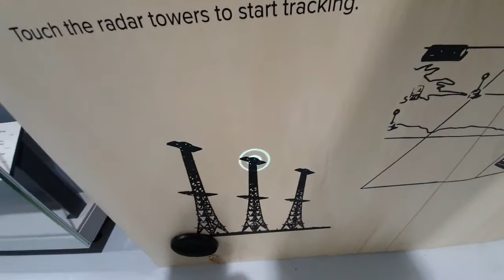Dowding System WW2 Air Defence Network interactive exhibit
Using conductive paint, short throw projectors and months of historical research and design, we created this exhibit at the RAF Museum in London to explain the intricate network of radar, ground observers, military staff and volunteers who were responsible for coordinating the UK's air defence against attacks, such as those fended off during the  Battle of Britain